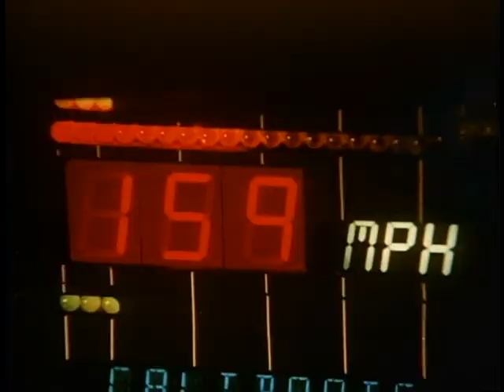Knight Rider: Brother's Keeper (Teaser)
Michael and K.I.T.T. break a reluctant prisoner out of jail because he may hold the key to finding a bomb hidden somewhere in the city. While the clock is ticking down, Michael and K.I.T.T. must avoid a police dragnet determined to catch them.